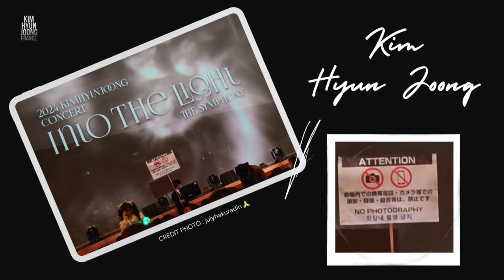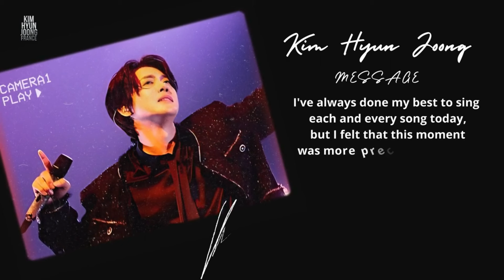Retrospective kimhyunjoong concert 🎻 Into The Light 🎻 The Symphony 🎌Tokyo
🎇2024 KIM HYUN JOONG CONCERT « INTO THE LIGHT » THE SYMPHONY

🎻Deuxième concert symphonique de Kim Hyun Joong après le succès de « BIO-RHYTHM -The Symphony » en 2019.

🎻 DATES :
📍15 mars 2024 (vendredi)
Ouverture du lieu à 17:30 / Début du spectacle à 18:30,

📍16 mars (samedi)
Ouverture du lieu à 15:00 / Début du spectacle à 16:00.

📍 LIEU :
Fuchu no Mori Geijutsu Gekijo Dream Hall (Fuchu City, Tokyo-Japon)

❗❗Traduction du Message de Kim Hyun Joongconcernant ce concert ❗❗

"J'ai toujours fait de mon mieux pour chanter chaque chanson aujourd'hui, mais j'ai senti que ce moment était plus précieux qu'avant.
Comme il ne m’est pas souvent donné de collaborer avec un orchestre, je pense avoir fait de mon mieux en me concentrant plus que d'habitude.
Grâce à vous, j'ai l'impression que c'était une magnifique performance dont les fans étaient satisfaits, et je pense personnellement que cette performance sera très significative et déchirante.

Je remercie sincèrement les fans qui ont rempli la salle de concert, les fans qui m'ont soutenu de loin, les membres qui ont fait d'incroyables performances ensemble en si peu de temps, le chef d'orchestre Cho Sang-wook, et tous les membre de l’orchestre qui ont dirigé le concert avec passion.

À l'avenir, nous continuerons de nous efforcer de créer de la musique plus aimée et authentique,
 « sentant l'humain ».

💢 Nous ne sommes propriétaires d'aucune des musiques/photos de ce contenu.
Cette édition et compilation est faite uniquement à des fins de divertissement et aucune violation des droits d'auteur est intentionnelle.

💢Les  droits à l’image personnelle et les droits d’auteur sont strictement réservés à l'artiste Kim Hyun Joong.

CREDITS PHOTO : Kim Hyun Joong & HENECIA
EDITING : KHJ-FRANCE

OTHER/AUTRES CREDITS (mentioned in the images)
NEWSENTV et NEWSENSTAR
ILLUBLUE
ISECCINO
KHJENOZ
JULYHAKURADIN
SONOMAMA